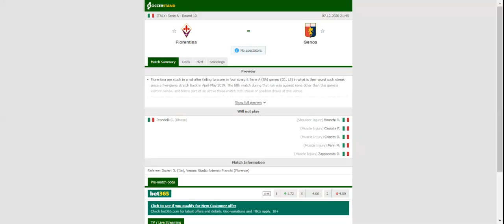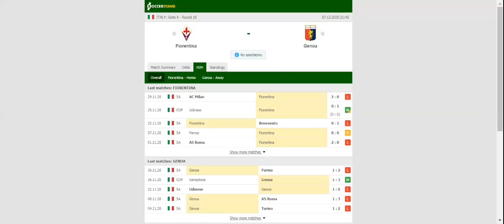FIORENTINA VS GENOA PREDICTION & BETTING TIPS - 07/12/2020